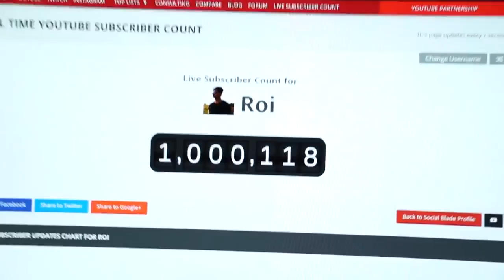10 Guava Juice Secrets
Guava Juice aka Roi Wassabi is awesome and today we cover 10 Guava Juice secrets.

Gaming YouTuber Songs: Featuring - jacksepticeye, VanossGaming, H2ODelirious, I AM WILDCAT, TheBajanCanadian, PopularMMOs, SSundee, TheDiamondMinecart // DanTDM, and more!